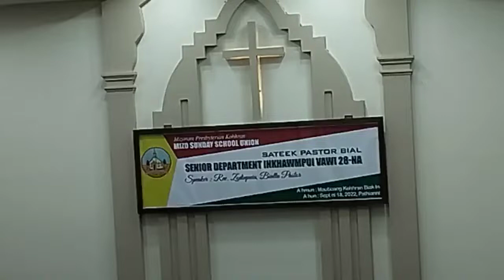Senior inkhawmpui ZAN HUN Sateek Bial